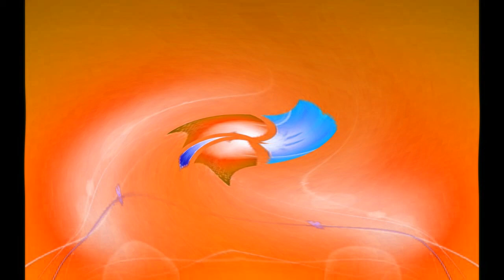Windows 7 Startup Logon Now MY VIDEO Effects In Weird Code